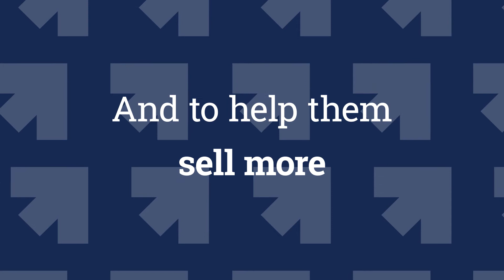Anyword raised $21 million in new funding!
We’re proud to announce that Anyword closed its Series B funding with $21 million! With the success of this round, we plan on growing our team, expanding our platform, and so much more.